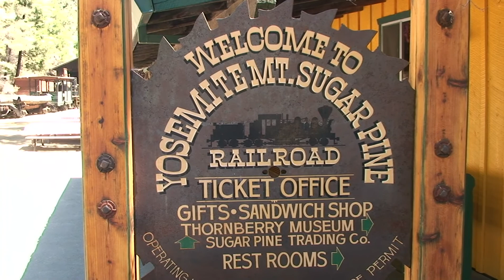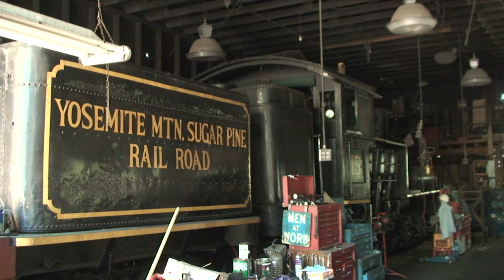2012 05 20 Yosemite Sugar Pine Railway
Im Yosemite NP fährt die Sugar Pine Railway, die wenn sie mit Dampf fährt, von einer Shay Lokomotive gezogen wird. Wir sind früh im Hotel aufgebrochen und hatten Glück: Die erste Fahrt war schon unterwegs und wir bekamen im zweiten Zug noch Plätze auf den "Baumstammwagen". Die Fahrt dauert nicht lange. Es ist verwunderlich, dass man bei der Trockenheit mit Dampf fahren darf und kann.